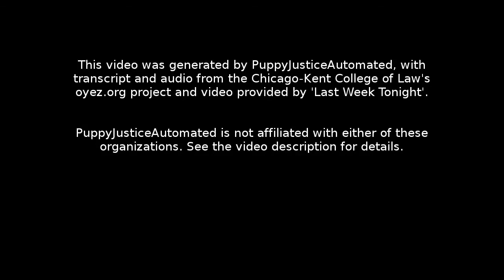Oxford Health Plans v. Sutter: Oral Argument - March 25, 2013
Facts:
John Ivan Sutter and Oxford Health Plans entered into a Primary Care Physician Agreement (PCPA). Under this agreement, Sutter provided primary care health services to patients in Oxford's care network in exchange for reimbursement by Oxford. The contract also included a general arbitration clause, which stated, in part, "No civil action concerning any dispute arising under this Agreement shall be instituted before any court." In 2002, Sutter initiated a class action, on behalf of himself and other health care providers under the PCPA, against Oxford, alleging breach of contract and violations of New Jersey law. Oxford moved to compel arbitration. The arbitrator found that the arbitration clause was so general that it encompassed any conceivable court action, including class actions. The arbitrator certified the class, and Oxford moved to vacate that decision in district court arguing the arbitration clause did not encompass class actions and the arbitrator exceeded his authority. The district court denied the motion and class wide arbitration proceeded.

In 2010, the U.S. Supreme Court decided Stolt-Neilson S.A. v. AnimalFeeds International Corp. , which held that an arbitrator exceeded his authority by allowing class arbitration when the parties had no agreement on the issue. Oxford moved for reconsideration from the arbitrator in light of Stolt-Neilson , and then moved in district court to vacate the arbitrator's most recent award. Both motions were unsuccessful. On appeal, the U.S. Court of Appeals for the Third Circuit affirmed.

Question:
Does an arbitrator exceed his authority when he determines that parties agreed to class arbitration based only on broad contractual language precluding litigation and requiring arbitration of any dispute arising under their contract?

Conclusion:
No. Justice Elena Kagan, delivered the opinion for the unanimous Court. The Court held that the arbitrator's interpretation, deciding that the parties intended to authorize class-wide arbitration, did not exceed his powers. When parties agree to arbitration, the price of that decision is that an arbitrator may not interpret the contract correctly. Under the Federal Arbitration Act a court cannot overrule the arbitrator as long as the arbitrator provides an interpretation of the contract.

Justice Samuel A. Alito Jr. wrote a concurrence in which he noted that absent members of the plaintiff class did not consent to the arbitrator's authority and that an arbitrator may only authorize class-wide arbitration when given permission. However, since the petitioner submitted to the arbitration the question of abitrability cannot be raised. Justice Clarence Thomas joined in the concurrence.

Section 1: 00:00:05
Section 2: 00:28:00
Section 3: 00:57:24